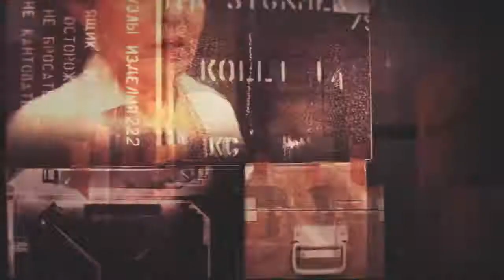Predstava Novo doba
Pred nama je zanimljivo scensko istraživanje mehanizma tranzicije koji je počeo u zločinu i donio profit odabranim. Takav moralni relativizam nije moguće preživjeti. Pojedinačno i kolektivno ostali smo zaglibljeni između revolucije koja se nije desila i evolucije koja neće doći. To stvara negativne emocije bijesa i mržnje, društvo bez demokratije, koje kreira svijet poslušnih pragmatika, ljude bez saosjećanja i poštenja. To je zastrašujući poslovni i politički deal đželata i žrtve, potpisan i ovjeren od nove društvene elite.Dino Mustafić